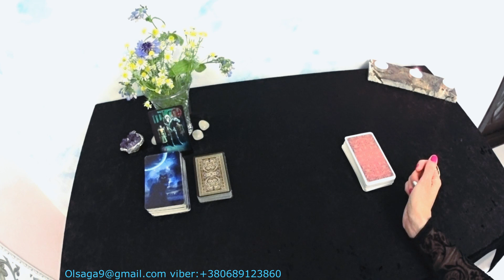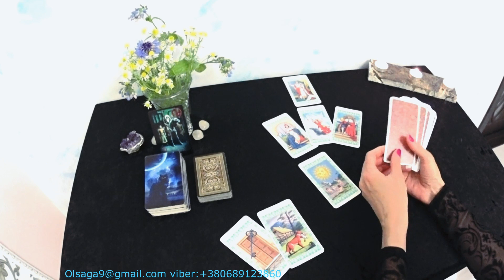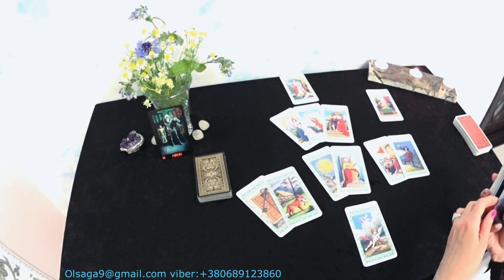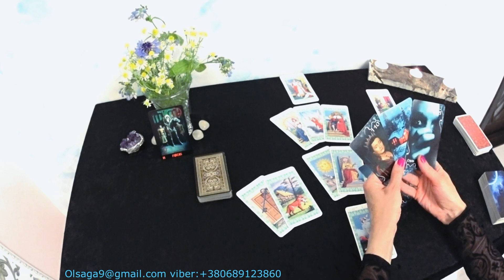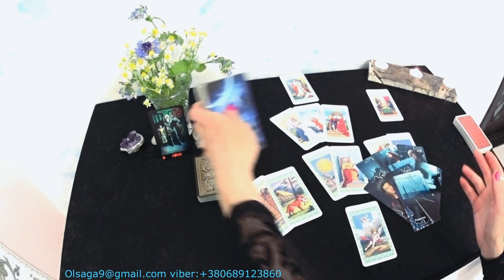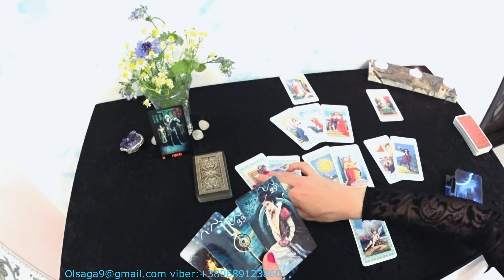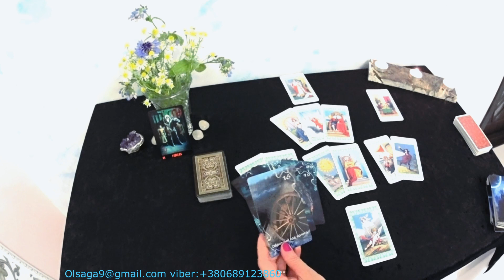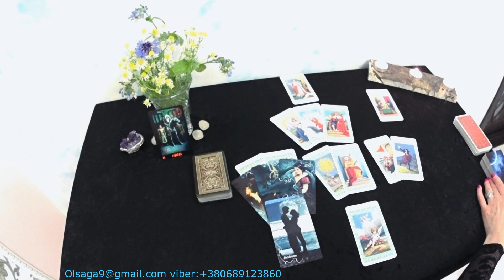Тельцы.Таро гороскоп на неделю с 20 по 26 мая 2019